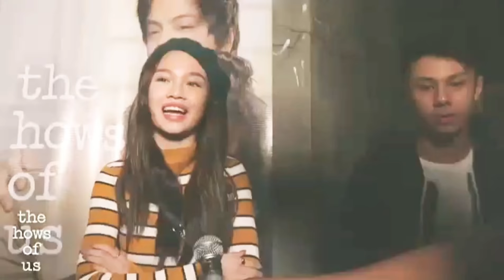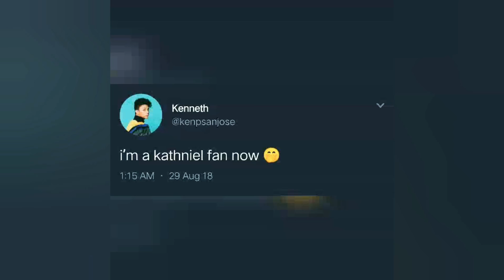Kenneth San Jose and AC Bonifacio at The Hows Of Us Premier Night - KathNiel Movie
Happened : August 28,2018
He is there to support his friend Darren Espanto which is part of the movie,he's also with AC Bonifacio and Kyle Echarri 💙💕
HE'S NOW OFFICIALLY  A FANBOY OF KATHNIEL 💙😉